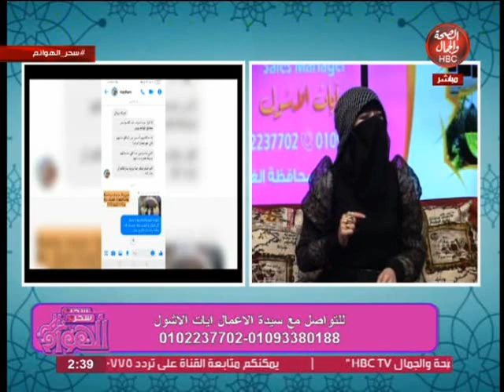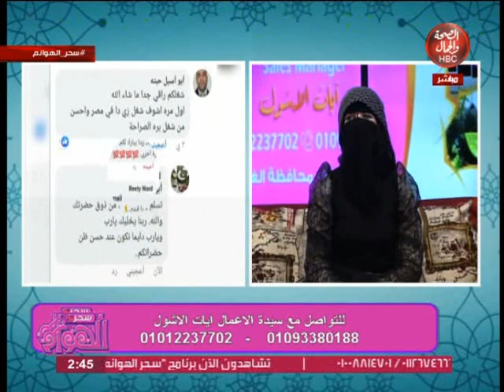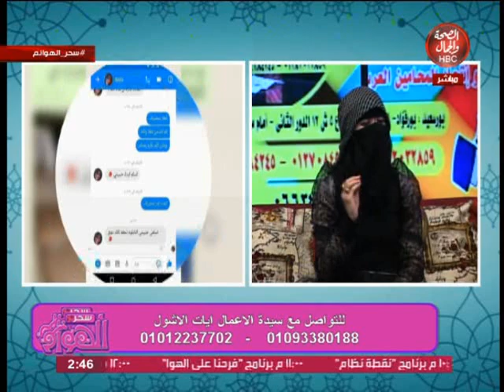سحر الهوانم | مع سيدت الاعمال ايات الاشول